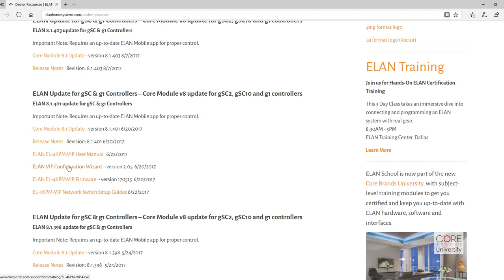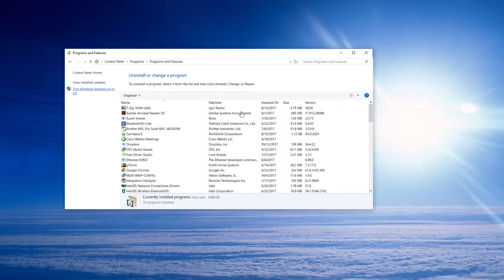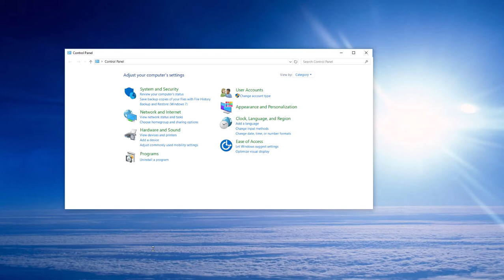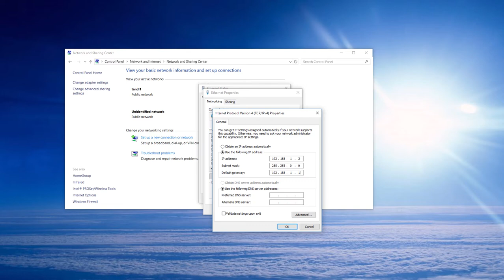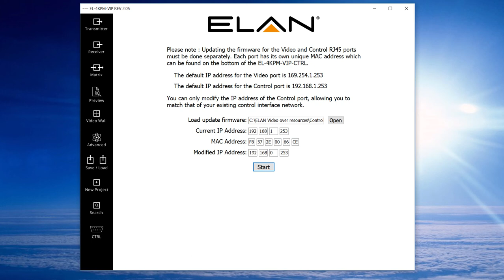ELAN EL-4KPM-VIP-CTRL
Short video to demonstrate how to setup the ELAN Video Over IP Control Module